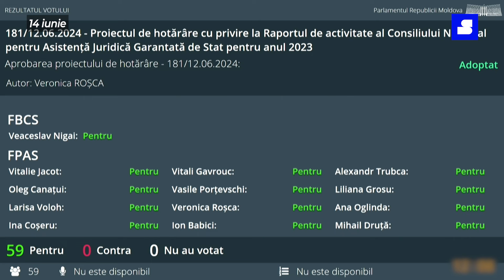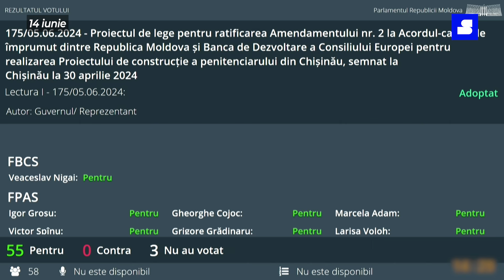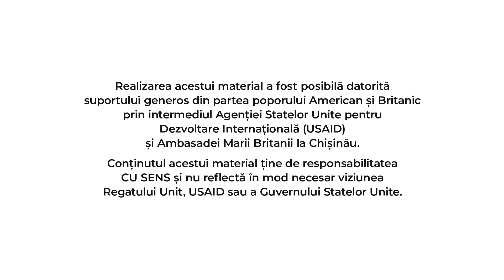Șapte deputați au fost sancționați. Află motivul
Șapte deputați au fost sancționați, fiindu-le interzisă participarea la următoarele cinci ședințe ale Parlamentului. Asta pentru că aceștia au blocat tribuna Legislativului timp de jumătate de oră și au perturbat ședința plenară.

Este vorba de parlamentarii: Vasile Bolea, Vadim Fotescu, Denis Ulanov, Irina Lozovan, Marina Tauber, Reghina Apostolova și Alexandr Nesterovschi.

Mai multe detalii de la ședințele Parlamentului din 13 - 14 iunie, vezi PeScurt în VIDEO.